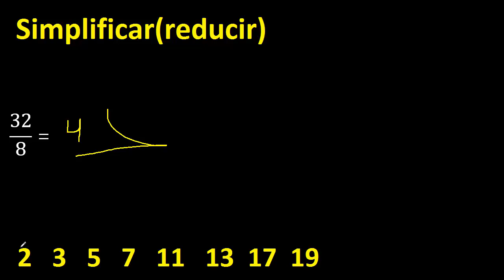simplificar 32/8 , reducir fracciones a su minima expresion